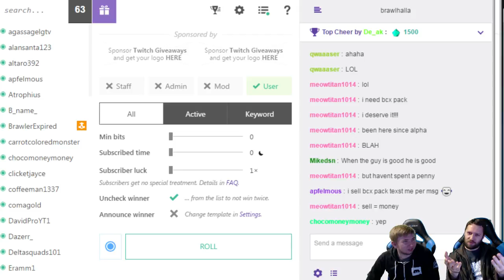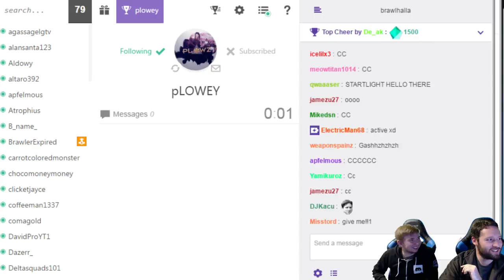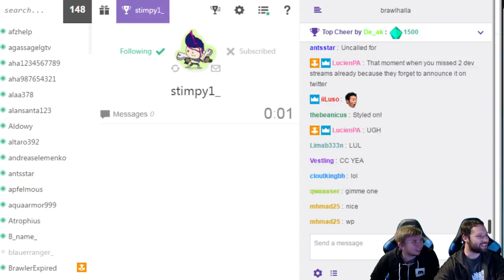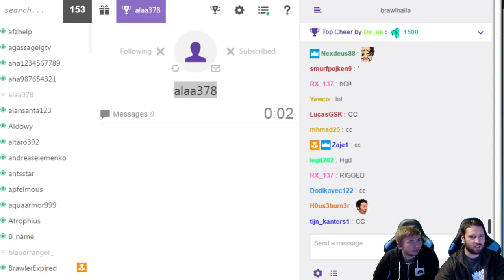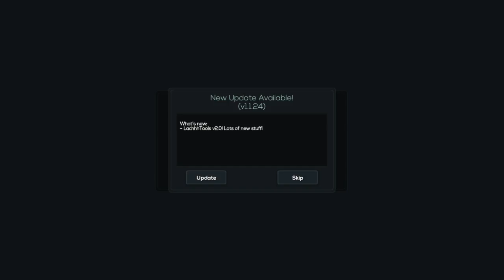Friday Esports Dev Stream with a Special Guest! - March 10th Dev Stream